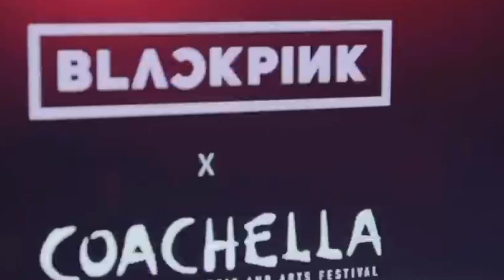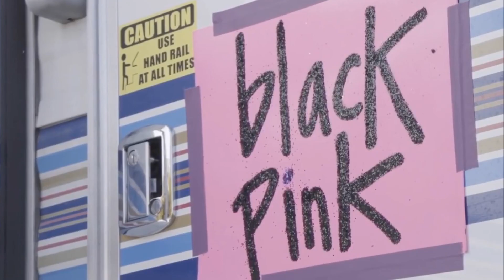BLACKPINK О КОАЧЕЛЛЕ | ДВА РАЗНЫХ МИРА ОБЪЕДИНИЛА МУЗЫКА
По поводу рекламы в дайрект или в вк